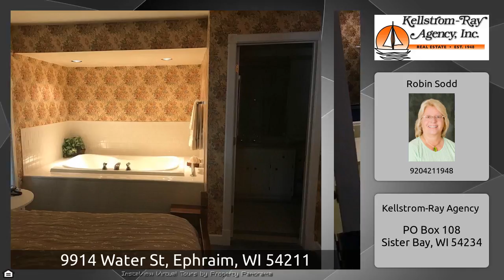9914 Water St, Ephraim, WI 54211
The Virtual Tour for the property at 9914 Water St, Ephraim, WI 54211 listed for $139,000 Other homes for sale by Robin Sodd of Kellstrom-Ray Agency Luxury Condo located within short walk to the sand beach in Ephraim. Closeby to restaurants, shopping and the marina. New carpet, recently updated furnishings, window treatments and HDTV/DVD. Two way gas fireplace in the living room and master bedroom add to the amenities of this vacation retreat. Two person hot tub in master bedroom suite for relaxing. Also, includes a common area with indoor pool, sauna, hot tub and workout area.